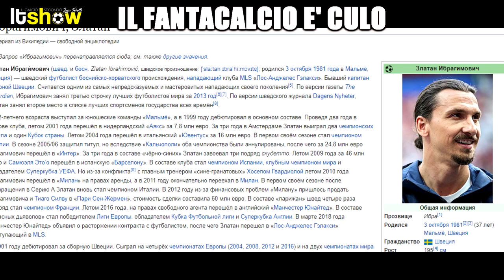Il FANTACALCIO è tutto CUL0!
E' agosto: il mercato sta finendo e sei voglioso di fare l'asta del Fantacalcio.
Cristiano Ronaldo è lì, appena arrivato in Serie A alla Juventus: vuoi acquistarlo e vincere tutto.
Succederà? Chissà. Impossibile dirlo.
Perché? Semplice: il Fantacalcio è solo ed esclusivamente fortuna.
Non ci credi? Guarda qui.